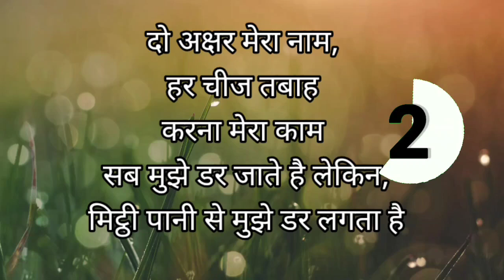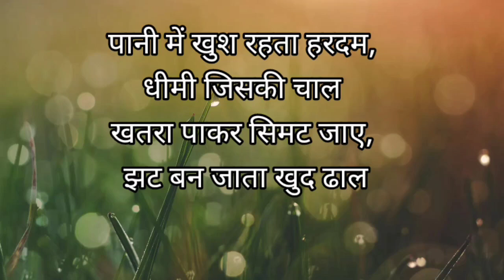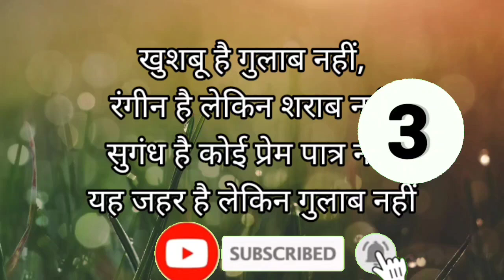आपकी सोच को चुनौती देने वाली पहेलियाँ –🤔🤔🤔😇 सिर्फ जीनियस ही हल कर पाएंगे!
Gk question
Hindigk
20 Gk question
New
New instretinggk
Newquiz